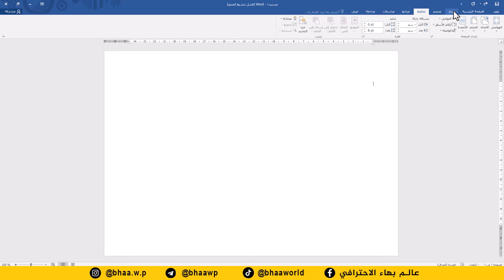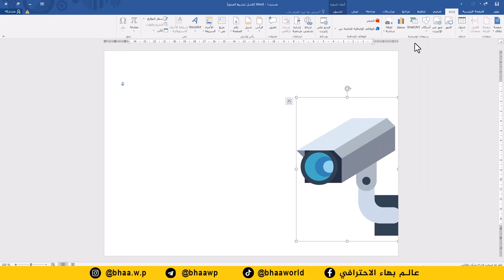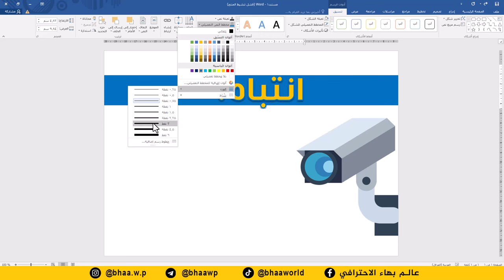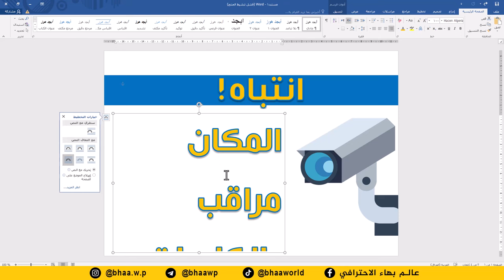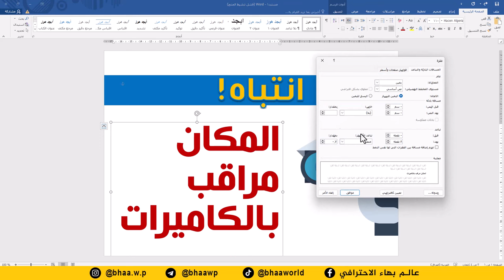تصميم ملصق المكان مراقب بالكاميرات احترافي باستخدام برنامج وورد Word وداعا للفوتوشوب